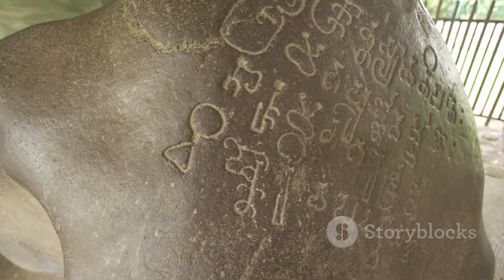5,000-Year-Old Fortress Discovered! Hidden by Nature for Centuries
Join Dr. Elena Ramirez and her team of archaeologists as they unveil a five-thousand-year-old fortress hidden within dense jungle that predates the pyramids of Egypt! Witness their journey through treacherous terrain using traditional methods and advanced technology like ground-penetrating radar (GPR). Discover how nature preserved this ancient site and the artifacts that reveal the daily lives, defense strategies, and spiritual beliefs of its former inhabitants. This groundbreaking find challenges our understanding of ancient civilizations and opens new chapters in human history.